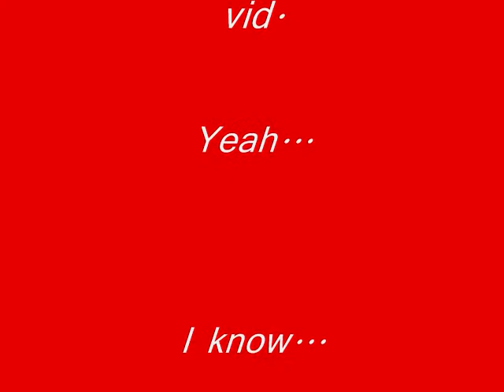Axl loves white chocolate